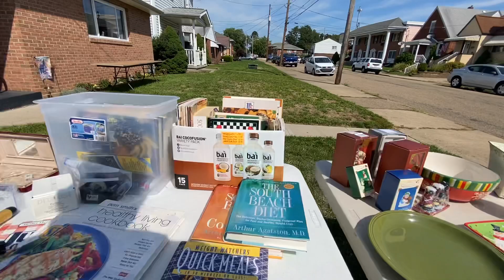THESE YARD SALES MUST HAVE CHECKED EBAY FOR THEIR PRICES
Hey guys, come along yard sailing with us and see what kind of treasures we find :)

10 Rolls Dymo 1744907 Compatible 4XL Internet Postage Extra-Large 4" x 6" Shipping Labels, Strong Permanent Adhesive, Perforated

100 Poly Bubble Mailers #5 Self Sealing - 10.5 x 15.25 inch By ValueMailers

50 LP Record Book Box Mailers & 50 Corrugated Insert Pads